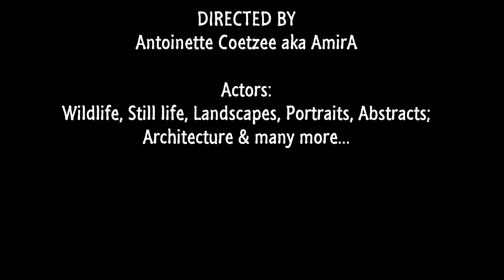AmirA's Art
Art is my life. It was given to me as a gift to share with all...a window into my soul. It is my heart, my emotions, my joy, my sadness. It is the essence of who I am and who I want to be, It is my past and my future, And it is Now! Art is my life and my life is art.

Sharing my art with all, as so many asked me to make a video.